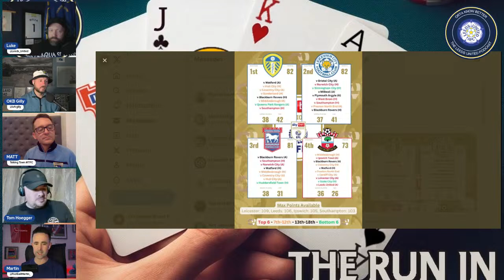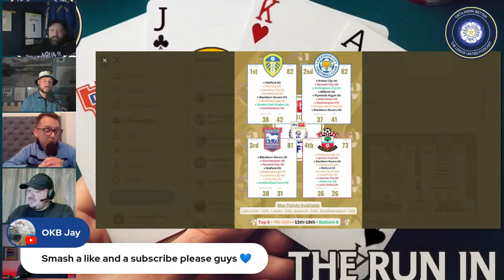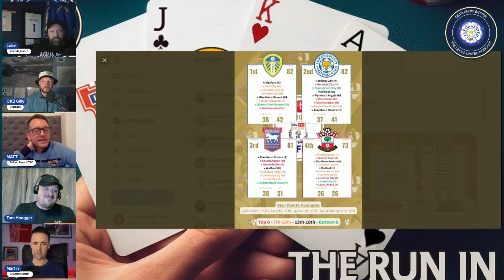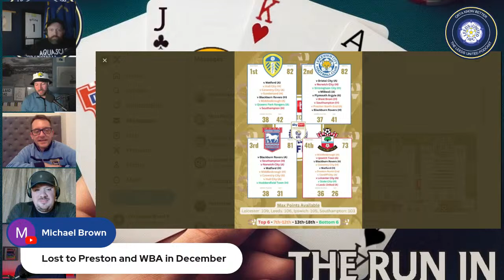“The Run In”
Luke and Gilly are joined by Matt from ITFC podcast “talking town”, Tom from “Leicester Fan Tv” and social media broadcaster Martin representing the saints as we discuss the run in from this Easter weekend